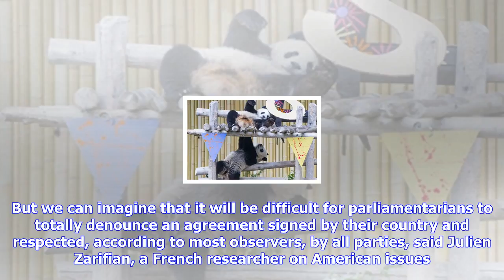Breaking News | Spotlight: trump's iran decision takes wind out of eu's sails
Spotlight: trump's iran decision takes wind out of eu's sails

Source Xinhua 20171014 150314Editor Song Lifang Video PlayerClose by Zheng Jianghua BRUSSELS, Oct. 1...